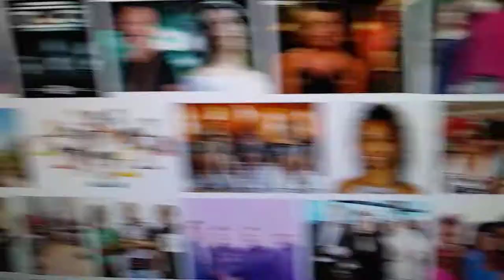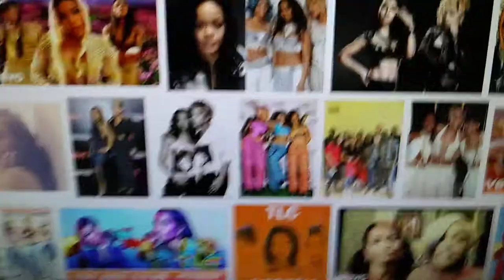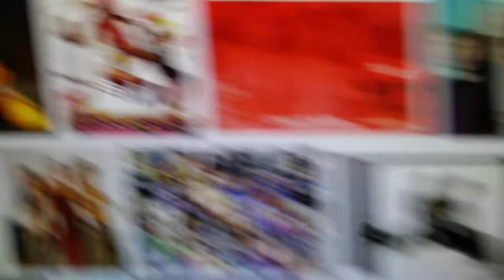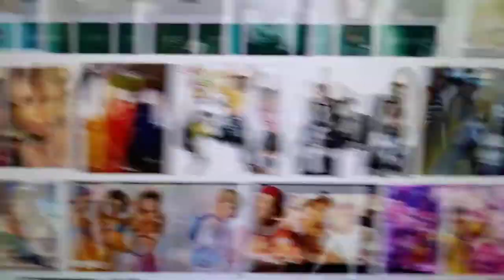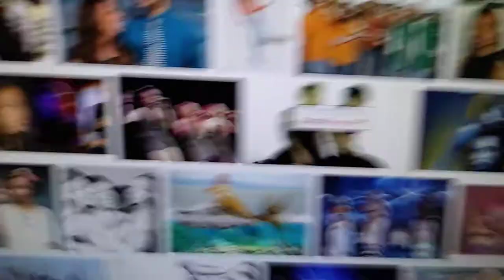TLC-"Diggin' On You!"....Special AudioHD Tribute Video!!-... .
---and Many Blessings!!...Peace and Blessings Everyone. . Please Feel Free to Sub for Sub if you like!
.PEACE AND BLESSINGS FAMILY!!-ALSO--Here they are one more time for my 2 other present main channels beloved; any additional help needed, please feel free to e-mail, text, or voice-mail me on the "Soulconscious Line(s)",o r let me know; many Peace and Blessings!!.